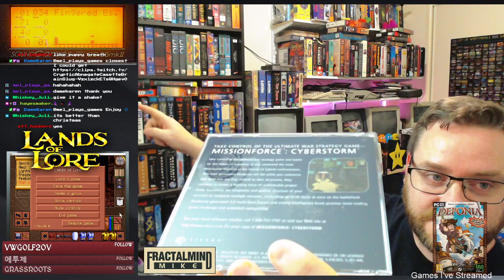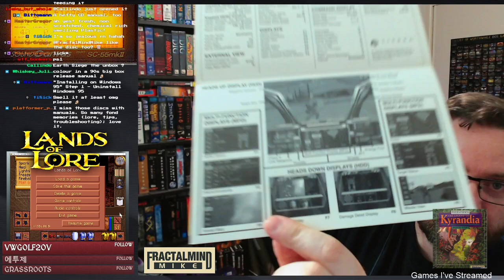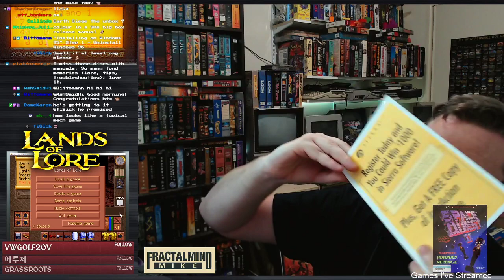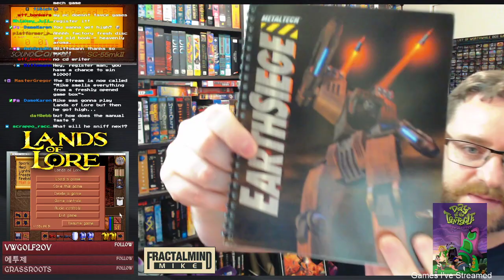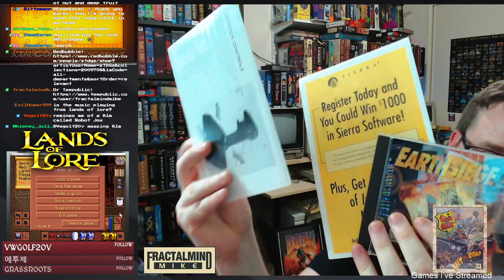Unsealing a 1990's PC game!